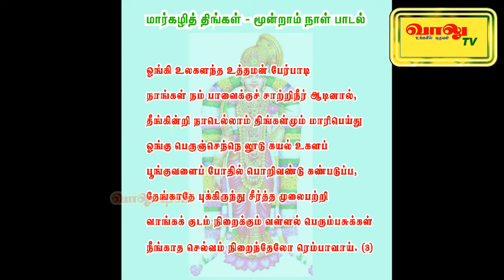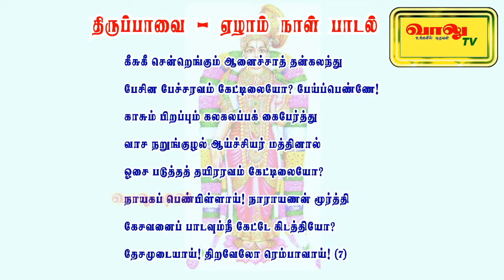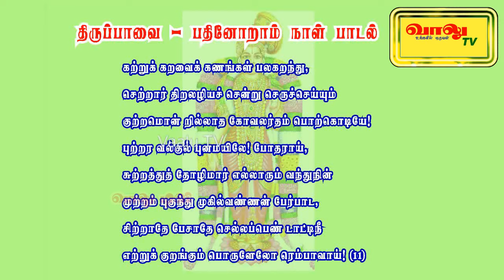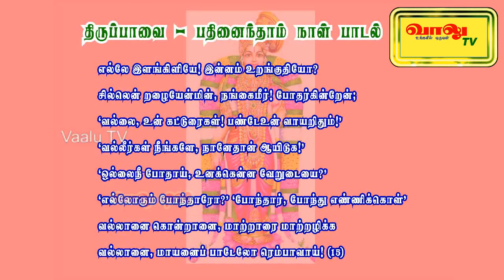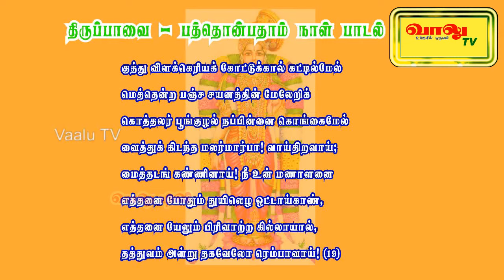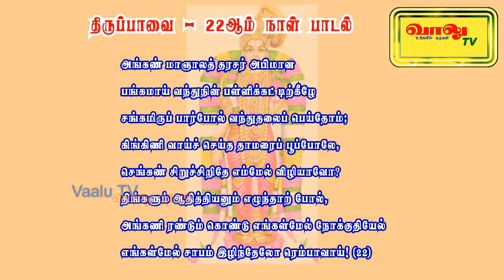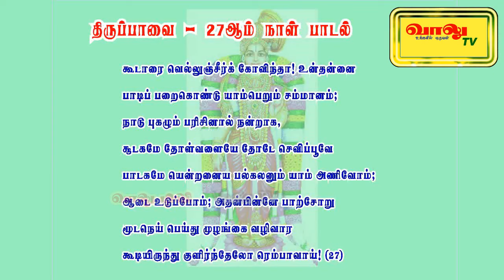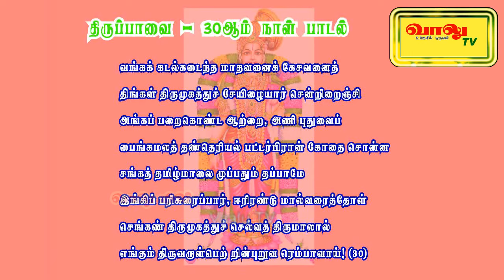திருப்பாவை பாடல்களும் விளக்கவுரையும் | thiruppavai all songs and Descriptions | ஆண்டாள் திருப்பாவை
யூ டியூப் வரலாற்றில் முதல்முறையாக, ஆண்டாள் அருளிய திருப்பாவை முழு பாடல்களும், அதற்கான விளக்கவுரையும் இந்த வீடியோவில் தரப்பட்டுள்ளன.

மார்கழியில் ஒவ்வொரு நாள் காலையிலும் இந்த வீடியோவை  முழுமையாக ஓடவிட்டு, உங்கள் பணிகளைச் செய்யுங்கள். இசையும், பாடலும், அதற்கான பொருளுரையும் உங்கள் செவிகளையும், மனதினையும் நிறைக்கட்டும்.

திருப்பாவை பாடல்களை உங்களுக்காக, இசையோடு மிக அற்புதமாகப் பாடும், பன்னாட்டு மகரிஷி வித்யாமந்திர் பள்ளி மாணவி சே.ந.யாழினிக்கும், ஒவ்வொரு பாடலுக்குமான பொருளை அழகாக எடுத்துச்சொல்லும் எனது மகன் க.ஆதித்துனுக்கும் உங்களது வாழ்த்துகளை நல்குங்கள்.

இவர்கள் இருவரின் தமிழிசைச் சேவையும், தமிழ்கூறும் நல்லுலகிற்கு சிறு தொண்டாக அமையட்டும்.

தொடர்ந்து இணைந்திருங்கள்...

மிக்க அன்புடன்

வாலு டிவி

For the first time in the history of YouTube, Andal's thiruppavai full songs and the description of it are given in this video.

Congratulations to the student and the international singer maharishi vidyamandir S.N.Yazhini, Student G.adhithan.

May the Tamil music service of these two be a small charity for the Tamil-speaking world.

keep support

Vaalu